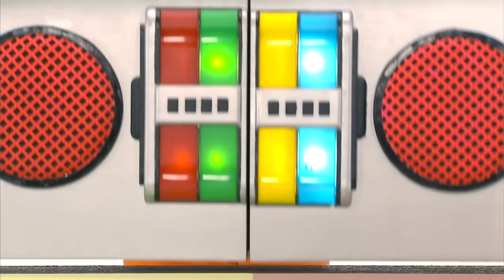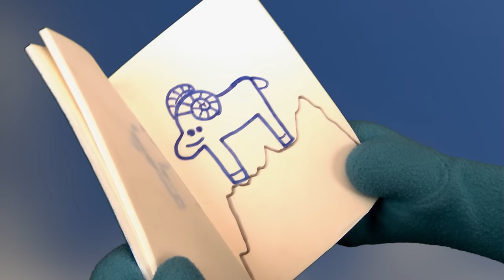Yo Gabba Gabba 303 - Nature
Toodee gets everyone to go camping!  They hike, roast s’mores, and tell stories around the campfire.  They meet their new friend Barbara, and everyone earns a badge.

YO GABBA GABBA! infuses retro-style and beat-driven music to teach simple life lessons.